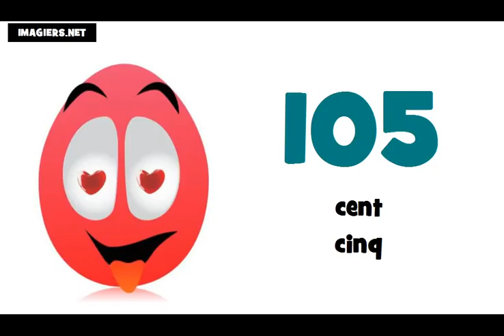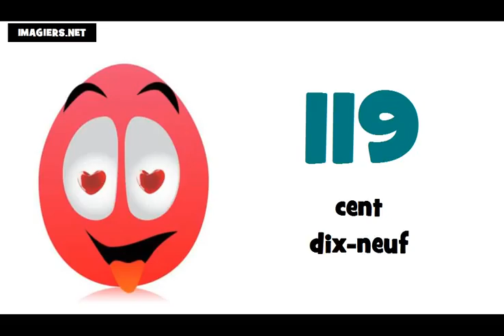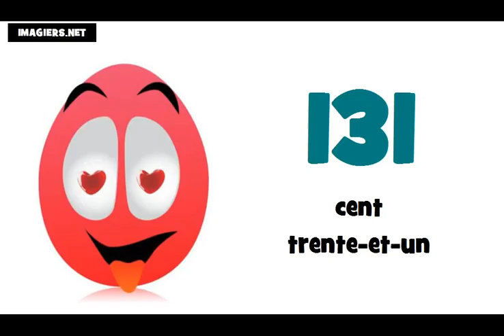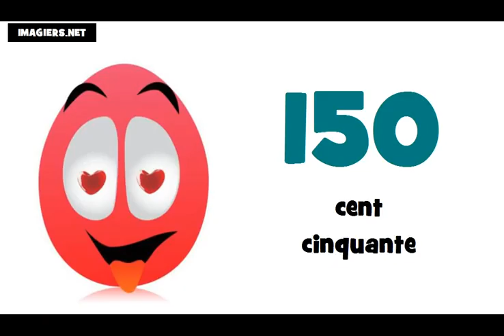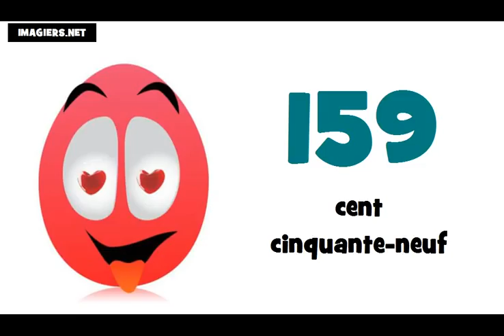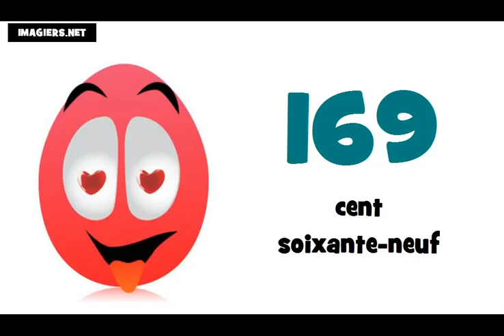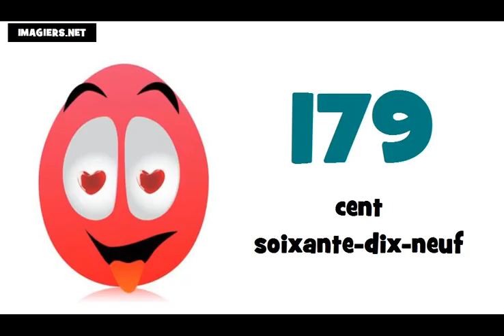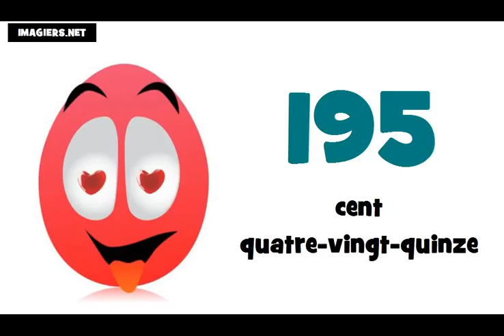یNauka francuskiego liczby = od 100 do 200